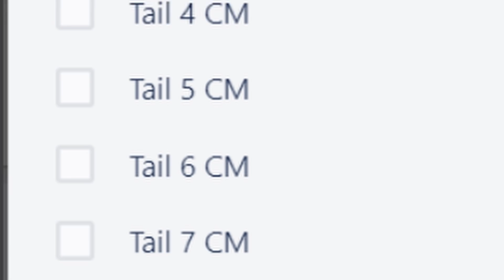Every New Confirmed Updates in Shinobi Life 2